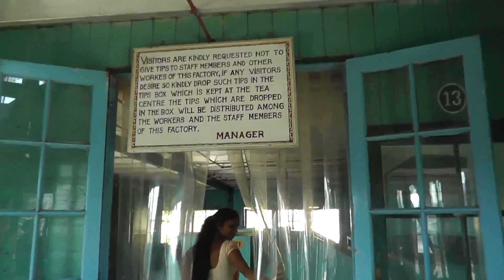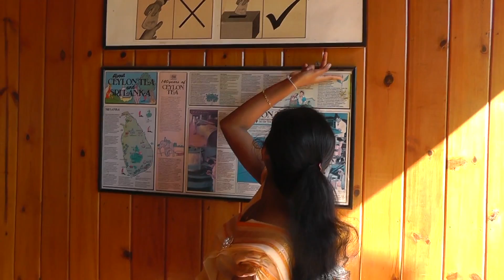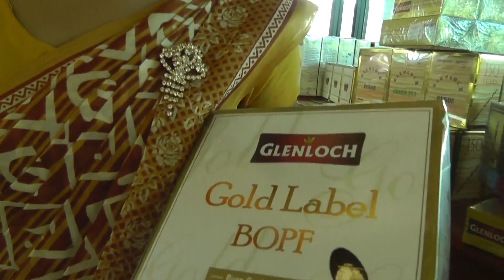Чай на Цейлоне